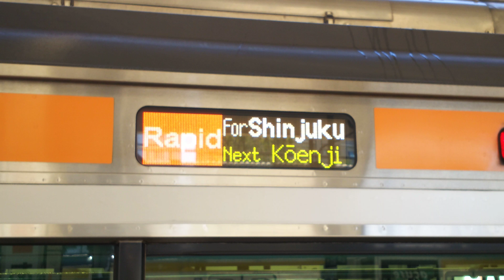説明🈶中央線T38編成E233系0番台🚆快速 新宿 行き🚃側面LED表示🚃💨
台風24号の四ッ谷駅倒木の影響で東京🔛新宿 間での運転見合わせ中央線快速🚃💨